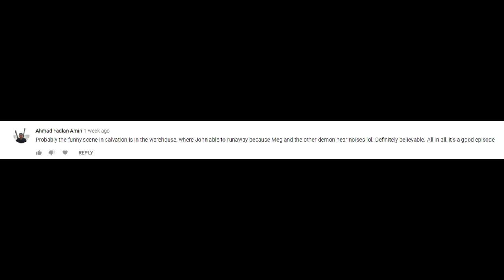Supernatural Salvation Episode Review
The first time "Carry On My Wayward Son" by Kansas was ever used for a "Road So Far" segment! While it isn't the most stellar of pre-season finales, I'm super excited for finally finishing the first season of Supernatural!